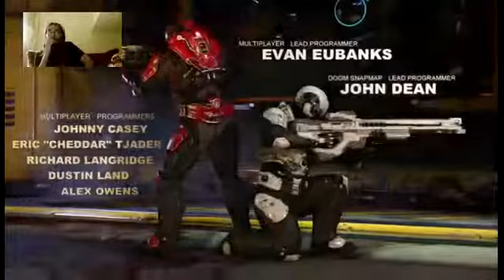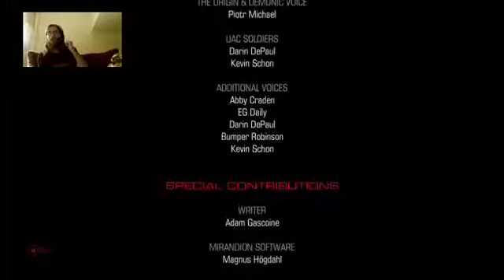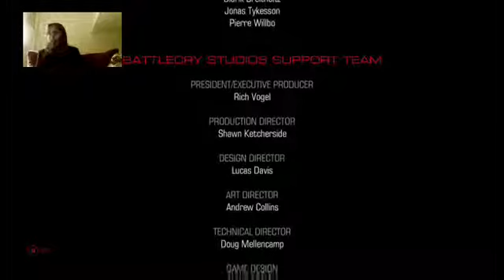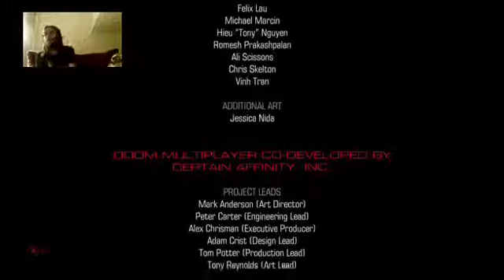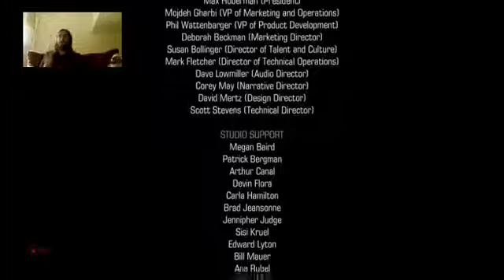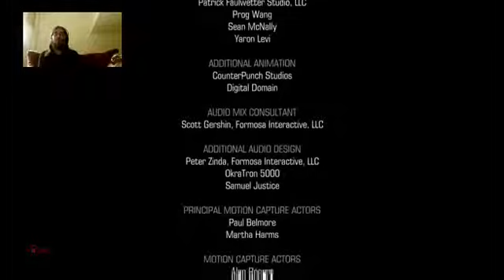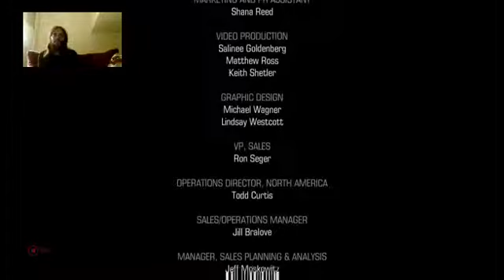Doom Episode 12 - Squash the Spider Mastermind!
Returning to Hell to finally close the portal to Hell! I also encounter another classic DOOM boss: the Spider Mastermind!

I created this video (pieced the main stream and the tail end stream together) with the YouTube Video Editor